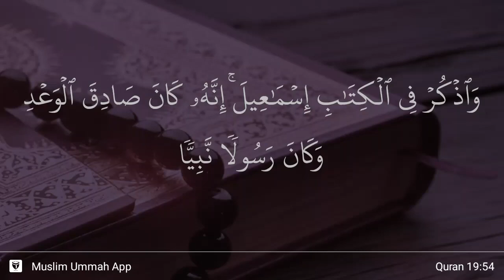Maryam ayat 54